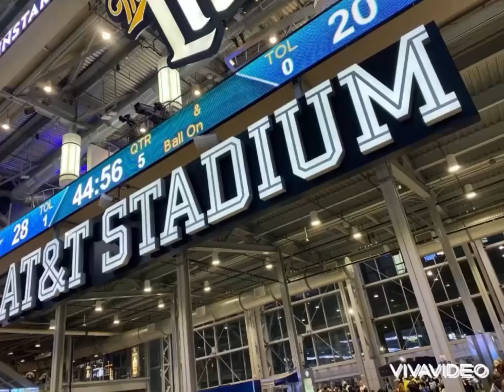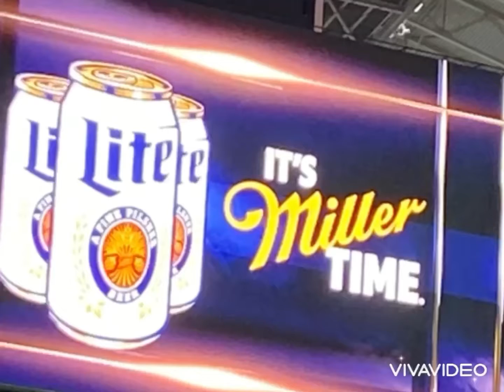S3(EPISODE 47)(MY MINISTER IS @ DA’ COWBOYS vs GIANTS GAME!!)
WE DEM BOYS!!(PRODUCED BY DETAG!)